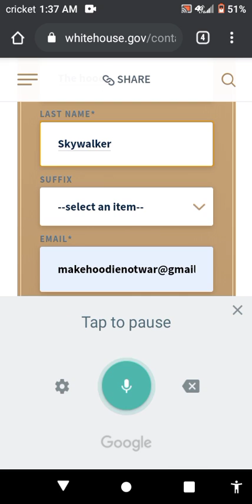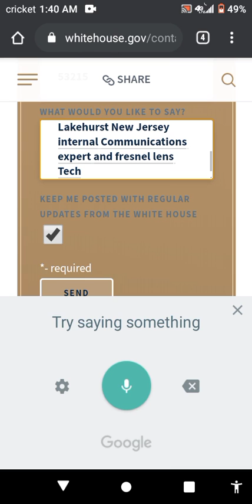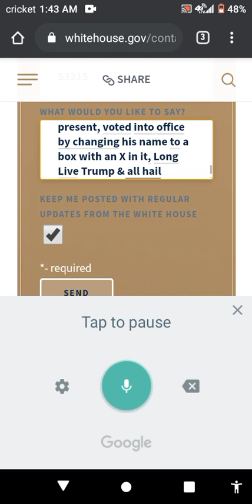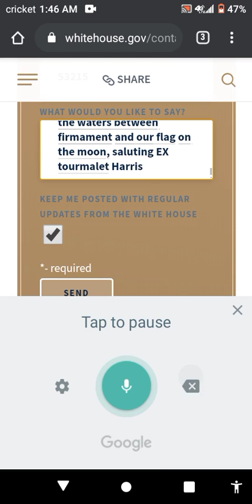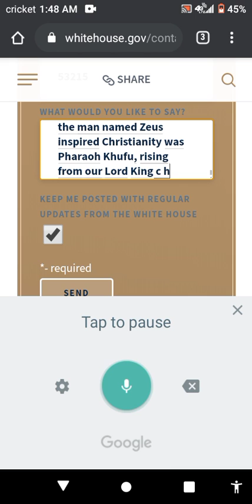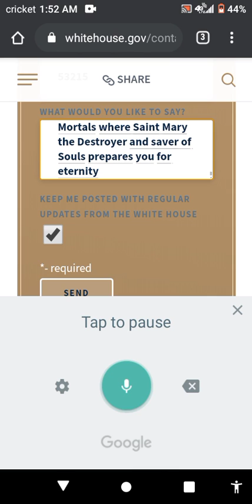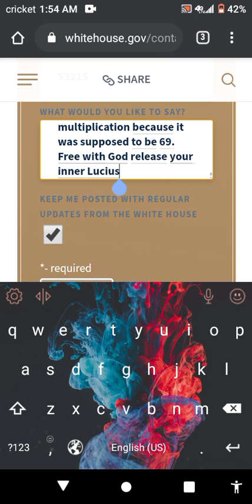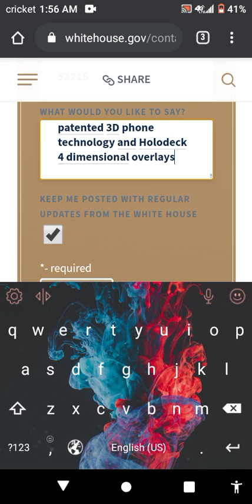White House update USS Nimitz Illuminati 003 Secret Service initiate